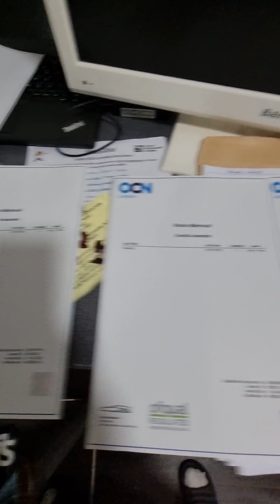Christmas Party and Last Day of City of Portsmouth College in 2023